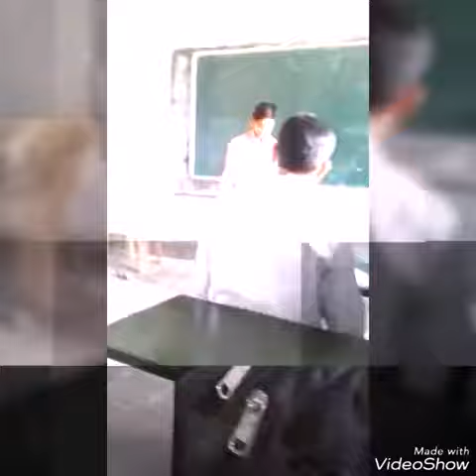2017'S MONO ACTION WINNER (SURAJ PATRA) IN 1ST POSITION IN OUR BELPAHAR DEGREE COLLEGE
Helmet pahen na shok nahi jaruri hai so plzz kept helmet always